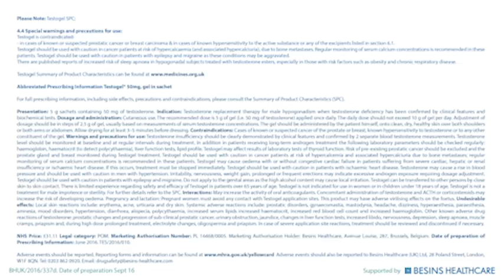Who is a Candidate for Testosterone Therapy? | By Dr. Morgentaler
Dr. Morgentaler discusses the indications for use of testosterone therapy in men.